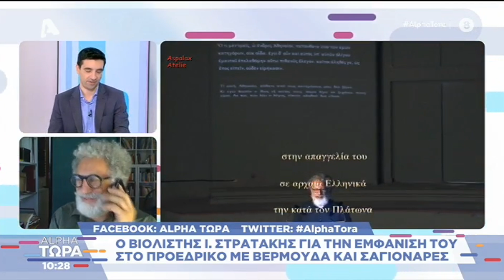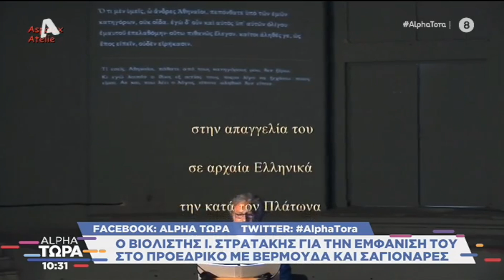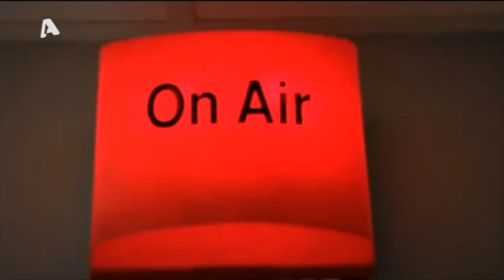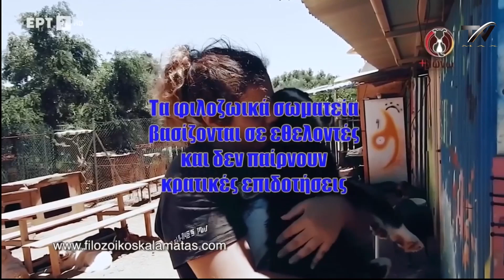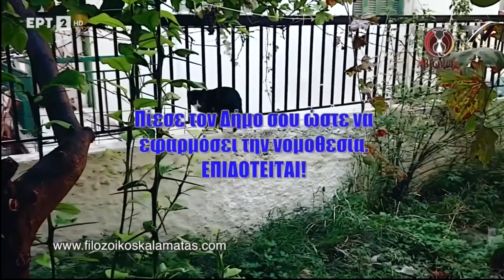Βιολιστής πήγε στο Προεδρικό με...βερμούδα & σαγιονάρες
Όσα αναφέρει ο βιολιστής Ι. Στρατάκης για την εμφάνιση του στο προεδρικό